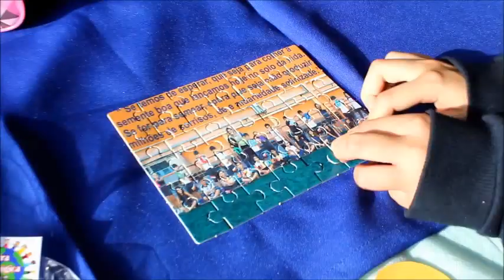Feira Pedagógica 2017